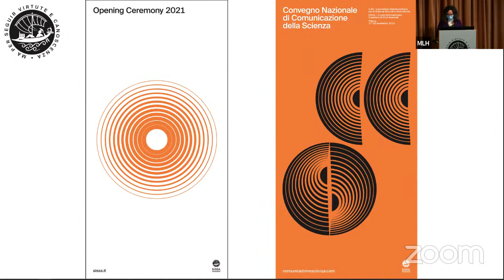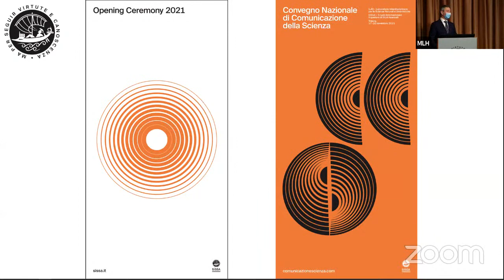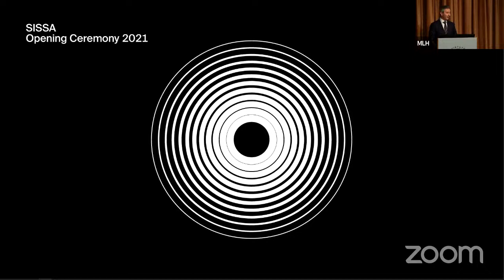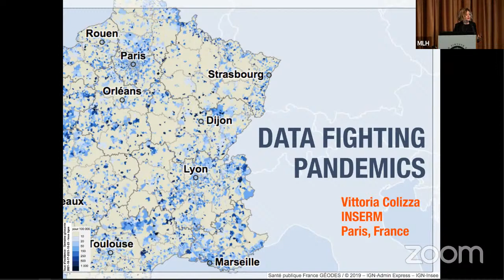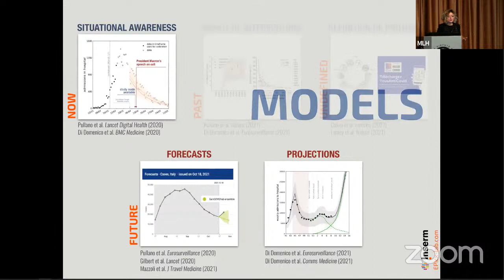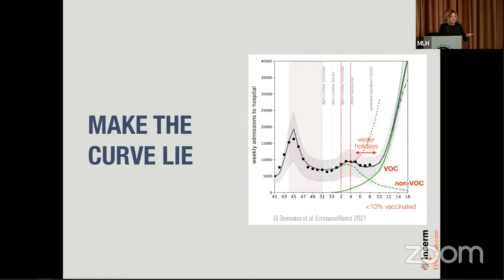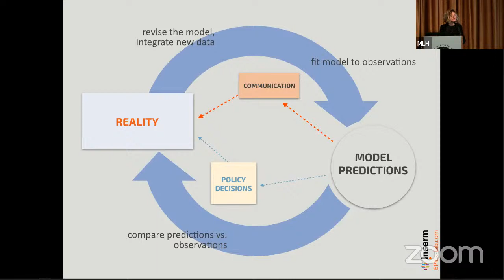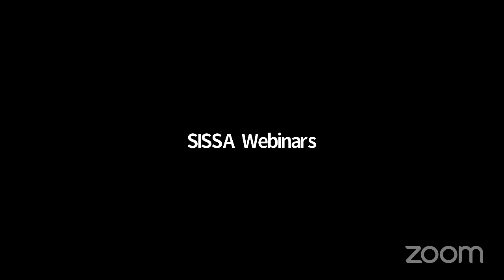SISSA Opening Ceremony 2021 - 17 Novembre 2021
On 17 November, the SISSA Opening Ceremony will celebrate the beginning of the Academic Year 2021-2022. The Lectio Magistralis, entitled "Data Fighting Pandemics", will be given by Computational Scientist Vittoria Colizza Research Director at INSERM in Paris. A dialogue with the Italian Minister of University and Research Maria Cristina Messa and the President of Istituto Superiore di Sanità Silvio Brusaferro moderated by the Corriere Innovazione journalist Massimo Sideri will follow.

The prolusion of the Opening Ceremony will be given by the new SISSA Director Andrea Romanino. The event will take place at SISSA Auditorium at the Miramare Campus starting from 11.00 am.